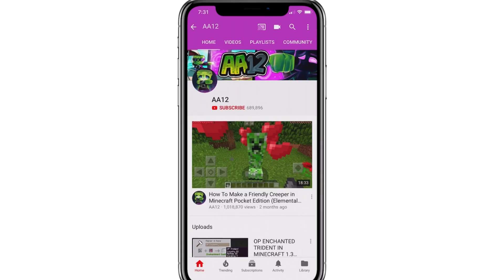How To Spawn DAME TU COSITA in Minecraft Pocket Edition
✔️ THIS IS HOW TO SPAWN DAME TU COSITA IN MINECRAFT PE EASY! I found Dame Tu Cosita in MCPE on this weird seed! Enjoy!